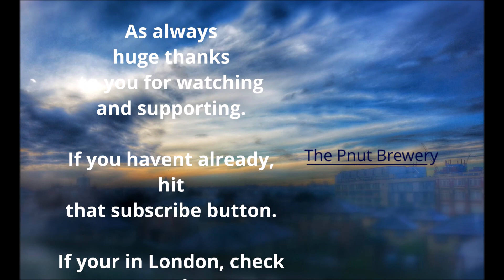Home Brew Wednesday: Ep6 The Sediment Question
What to do about your sediment, your software choices and the new look Pnut Brewery